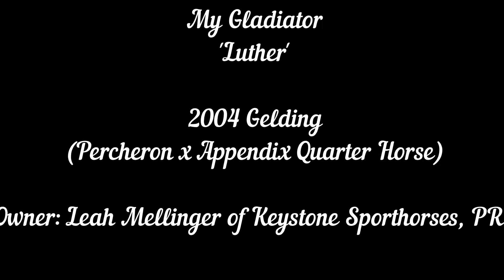Luther Jump Chute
Keystone Sporthorses, PRE's My Gladiator "Luther" through the jump chute! Percheron- Appendix Quarter Horse (Canadian Warmblood and PMU rescue).